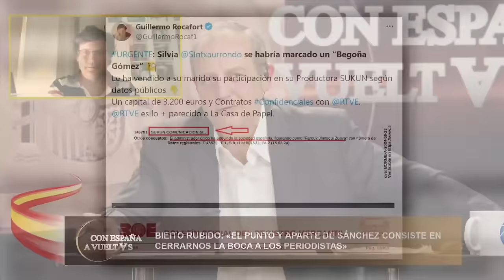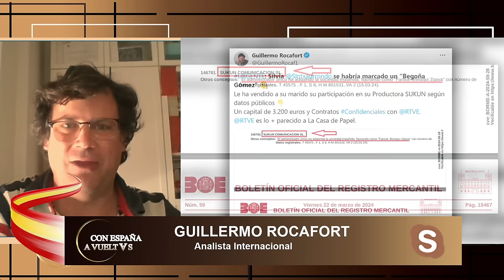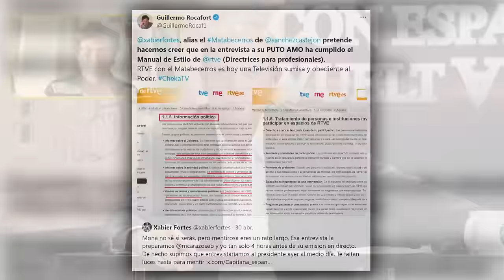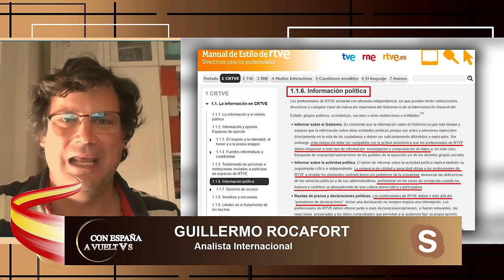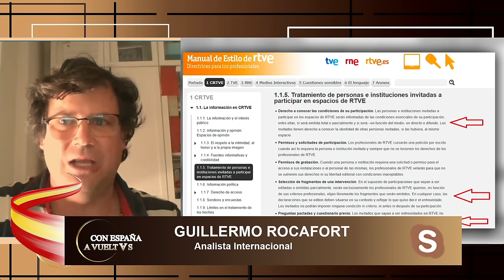BRUTAL🔴Sánchez lanza el bulo perfecto y acelera su campaña de fango para acelerar el conflicto civil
¡No te pierdas esta noticia! Sánchez está en medio de una campaña de fango para acelerar el conflicto civil. Mantente informado con DistritoTV.